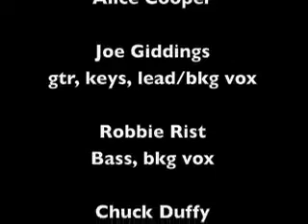clones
For Parenthetically(Speaking) week at Theme Music(FB)